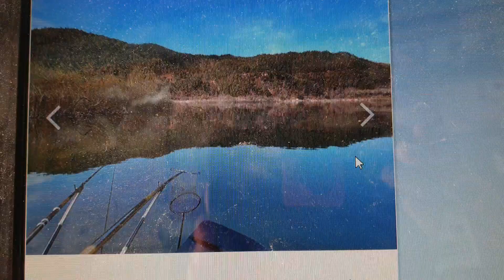안동땜붕어낚시최상류어딘지슬슬시작합니다홍조사님